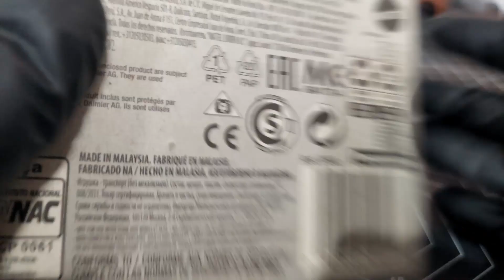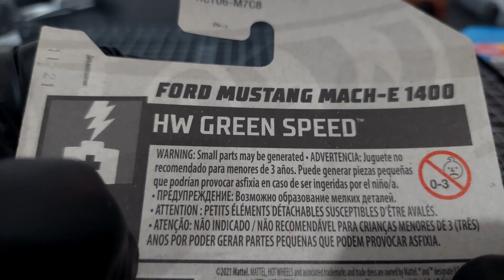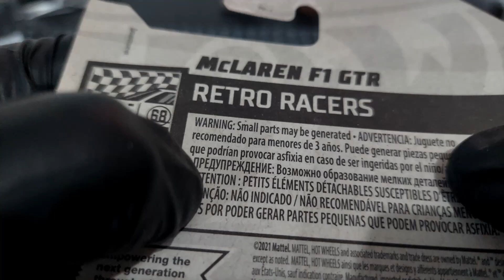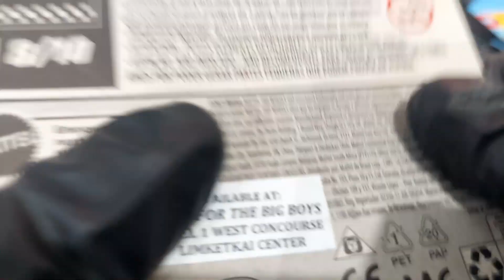1/64 Collection #18 Hotwheels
Hotwheels, Matchbox & Majorette Collection - 1/64
Simple restoration of rusted and abandoned model cars
Can be done at home using simple tools.
Without power tools needed.

I'm still starting with my hobby, restoration of rusty and abandoned model cars.
Any suggestion or comment on my blog,
Please message me in the comments section.